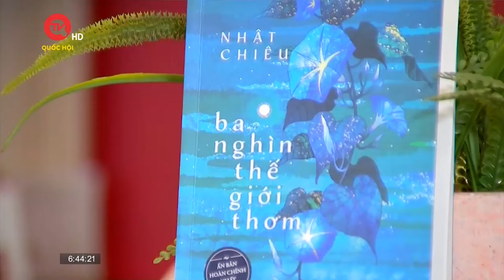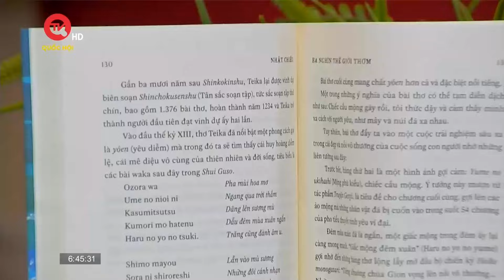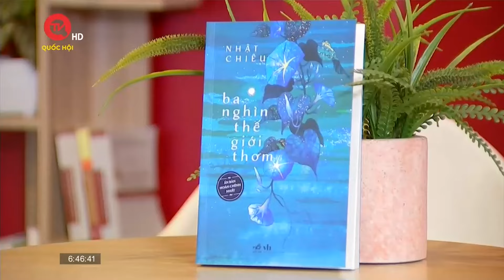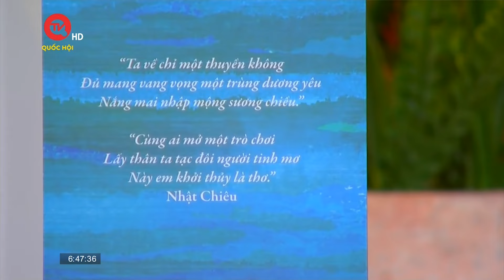"Ba nghìn thế giới thơm" của nhà văn, nhà nghiên cứu Nhật Chiêu | Truyền hình Quốc hội Việt Nam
Truyền hình Quốc hội Việt Nam | Nhà văn, nhà nghiên cứu Nhật Chiêu - tên tuổi lớn trong giới nghiên cứu văn chương nói chung và văn hóa Nhật Bản nói riêng. Ông có niềm say mê và đã viết nhiều tiểu luận, công trình nghiên cứu, phê bình văn chương một cách sâu sắc, tinh tế. Trong số đó, cuốn sách Ba nghìn thế giới thơm đã để lại nhiều dấu ấn và tầm ảnh hưởng sâu sắc.